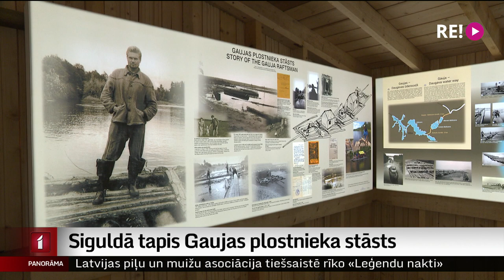Siguldā tapis Gaujas plostnieka stāsts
Gaujas plostnieks ir profesija, kuru profesiju klasifikators vairs neatrod. Taču vēl pagājušajā gadsimtā līdz pat 70-tajiem gadiem bez plostniekiem nebija iedomājama baļķu transportēšana uz Rīgas ostām. Par godu Gaujas plostniekiem, Siguldā, Gaujas krastā tapis tā sauktais “astes plosts,” lai nākamajām paaudzēm saglabātu un parādītu kaut nelielu ieskatu vēl salīdzinoši nesenā pagātnē. Plašāk stāsta mana kolēģe Zanda Ozola-Balode.